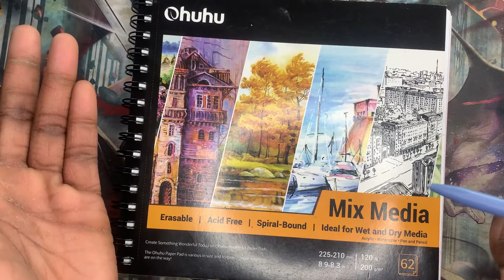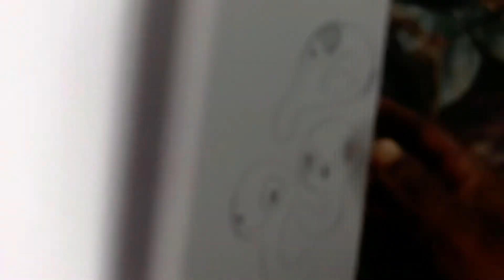I am becoming a Manger!!! | Doodle with me